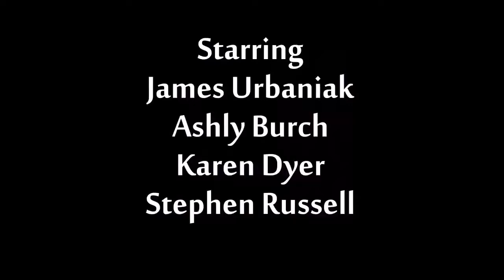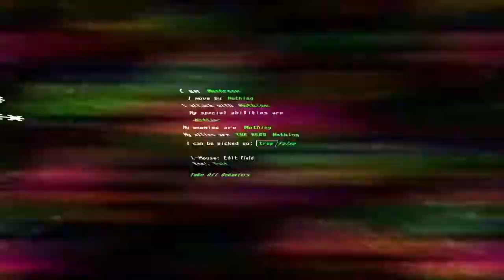Hidden Gems /*/ The Magic Circle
Welcome to Indie Hub! Here we post all kinds of content on indie games such as game reviews, interviews, new release lists, countdowns, news podcasts and more!

Tags

game cast
indiehub
indie hub